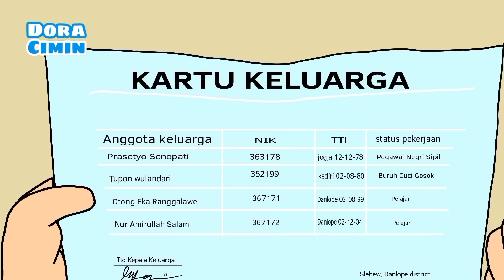Kompilasi Adek Baru